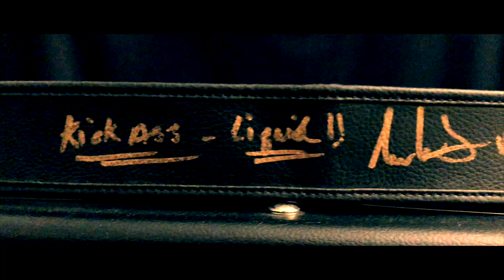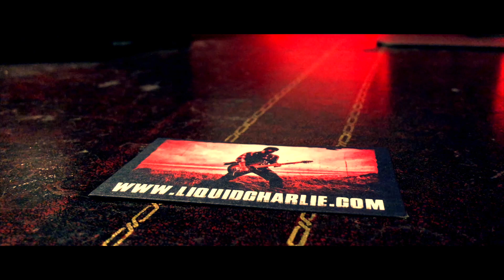Humans Being (Van Halen) - Liquid Charlie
Had a lot of fun covering this one! \m/